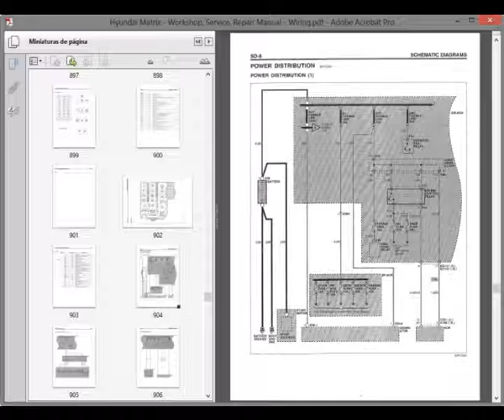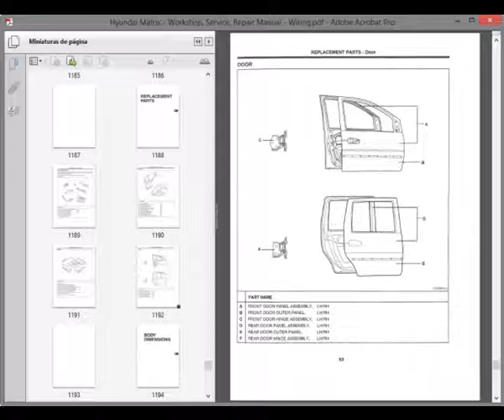Hyundai Matrix - Workshop, Service, Repair Manual - Wiring Diagrams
English Service Repair Manual and Wiring Diagrams, to vehicles Hyundai Matrix.